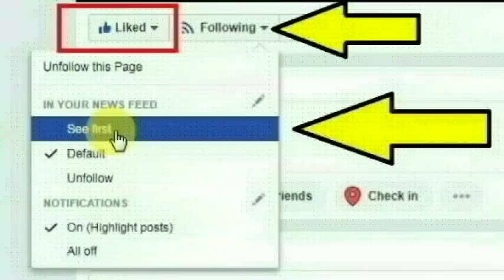ஆவடியை அடுத்த பூம்பொழில் நகர் பூங்கா தெருவைச் சேர்ந்த ராஜேஷ் செய்ததை பாருங்க | Thoothupura